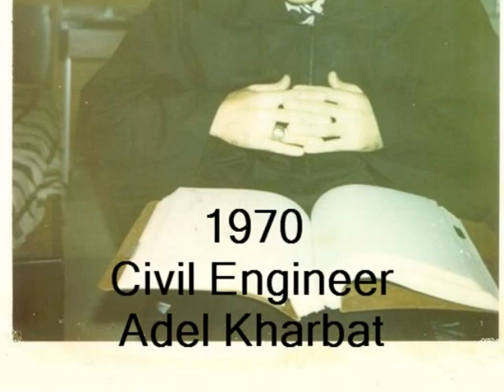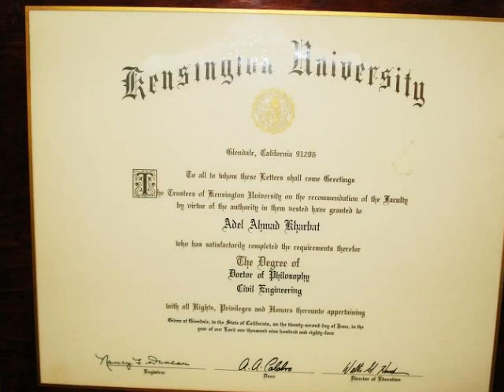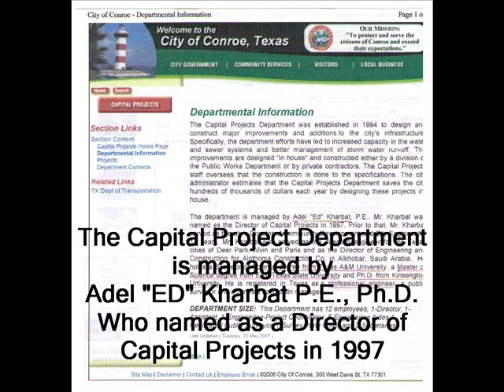Adel Kharbat, PhD a success story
Dr. Engineer  Ed Kharbat is a widely admired man and an example of a success story withing  the Palestinian American  community in Texas And to the  Palestinians youth where  Dr. Kharbat was born .

Watch  with us in this documentary film  the life of Dr. Kharbat and  his journey to the United States to get his Engineering Education from Texas A&M University , one of the best in the States .
Great people achieve their goals by persistence , Hard work ,  Honesty  and Integrity  while thinking that there is nothing impossible .